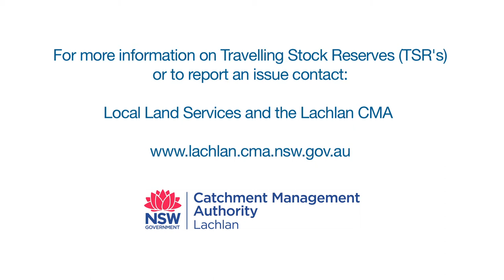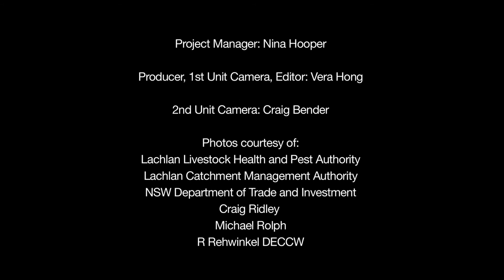Healthy Landscapes, Healthy Ecosystems - Travelling Stock Reserves - finding a Balance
The Lachlan Catchment Management Authority and the LHPA have combined forces to implement works and management techniques on the unique travelling stock reserves in the Lachlan Catchment.  These special areas are islands in a sea of largely cleared land, but are being looked after for perpetuity in this great partnership.